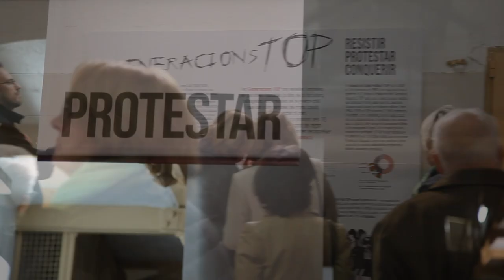INAUGURACIÓ EXPO GENERACIONS TOP + COPA DE CAVA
El 20 Nov s'inaugura la exposició de les Generacions TOP a la antiga presó model. Día en que es celebra amb una copa de cava, la mort del botxí, la mort del dictador Franco.